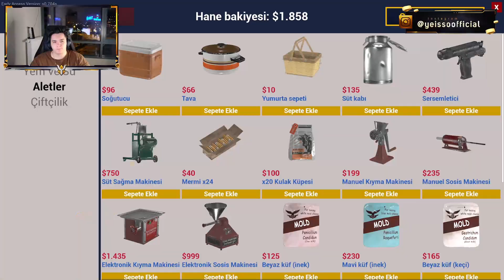KADİMLERİN HAZİNELERİNİ BULDUK! ÇOK ZENGİNİZ!! | EKİPLE RANCH SİMULATOR #3